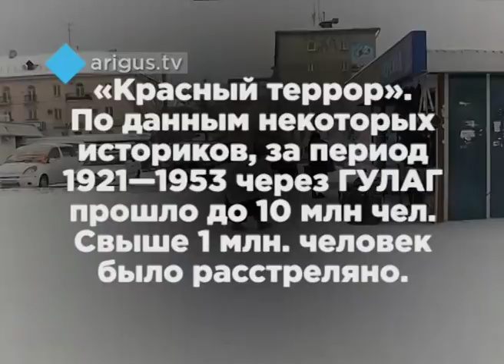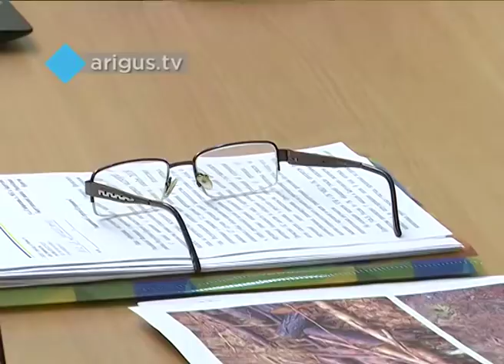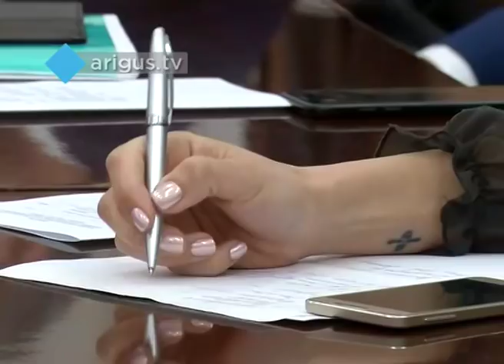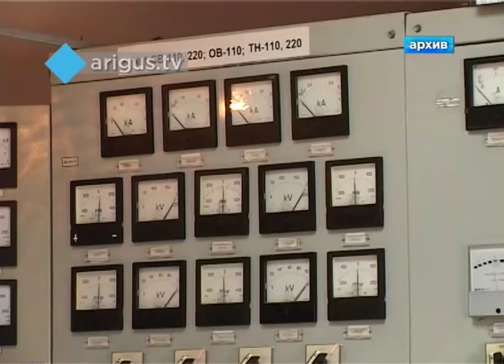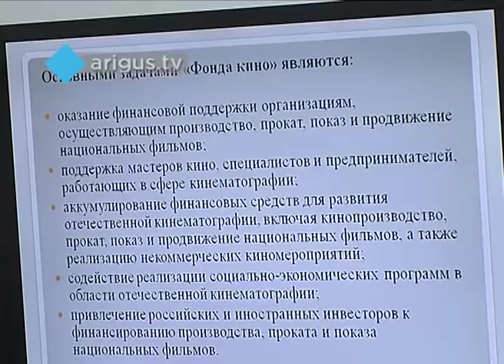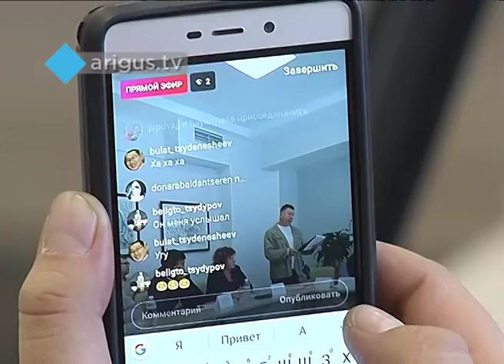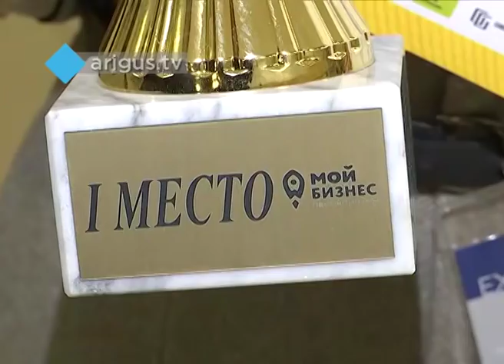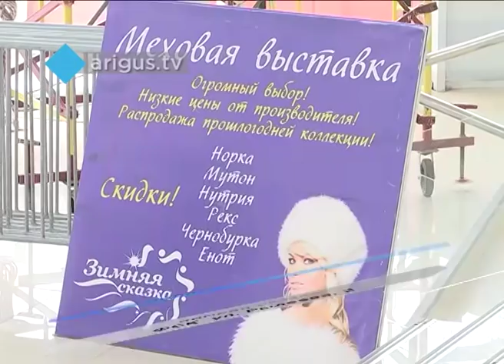"Восточный экспресс" 21.12.2018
Смотрите в вечернем выпуске:

- Неожиданный подарок от Москвы. Куда город направит 16 млрд рублей?
- Как говорится: одно лечим, другое калечим. Как дорожная служба повредила заборы местного жителя?
- Новые материалы в государственном архиве. Создание кинолетописи.